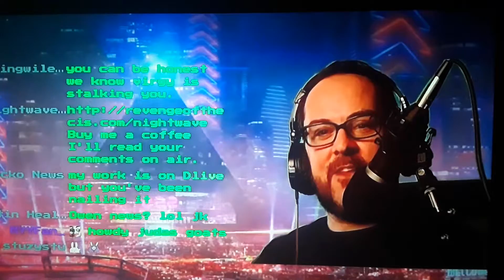Donate To Mersh For Your Enjoyment.